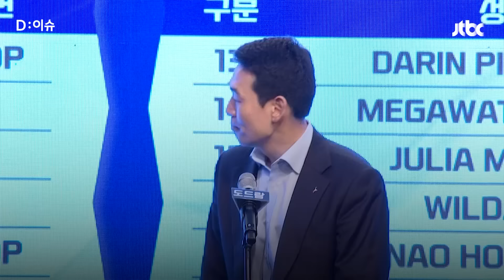지금 V-리그에는 메가왓티 열풍｜D:이슈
지금 V-리그 여자부에서 가장 주목받는 선수는 정관장 레드스파크스의 '인도네시아 특급' 메가왓티(Megawati Pertiwi) 입니다. 시즌 개막 후 치른 4경기에서 평균 23.75점의 득점을 올리며 우승후보로 꼽히는 팀들을 연달아 격파했습니다. 올 시즌 새로 도입된 아시아쿼터 드래프트로 지명되어 V-리그에 입성한 최초의 인도네시아 선수인데요. 메가왓티 선수의 이야기를 들어보시죠.